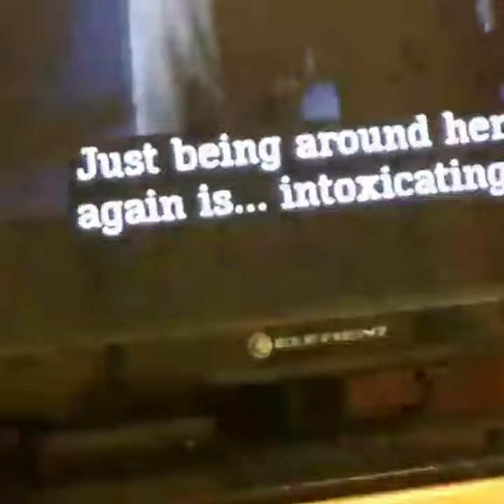ÄτͲᾄͼĶ ℉ ₸ɧɚ ₵Ł◉ɳ⋿₷